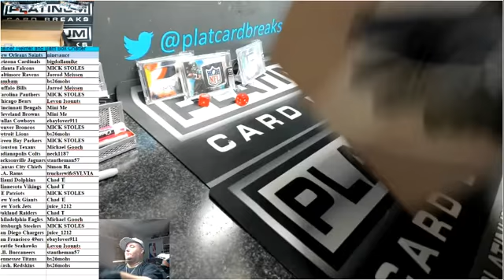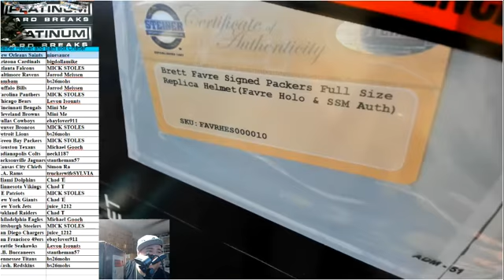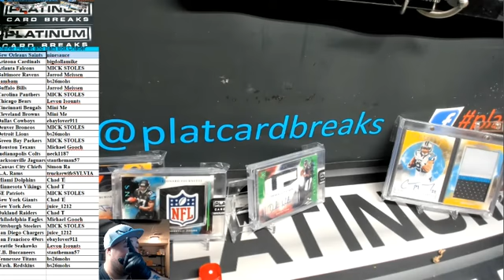Steiner Helmet and Bam Box Chatter